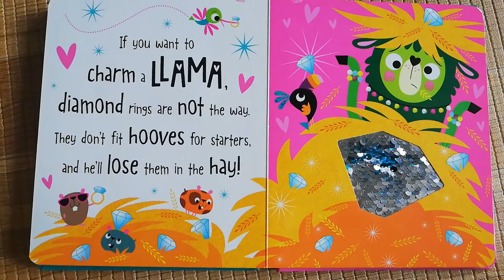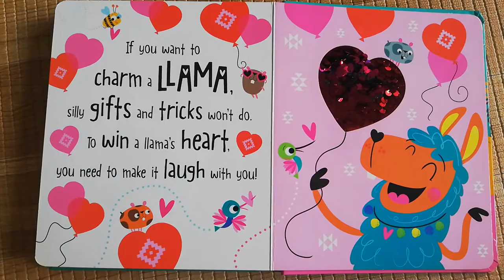Priscilla - How to Charm a Llama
Hello everyone, for this video we have Priscilla reading How to Charm a Llama to us.